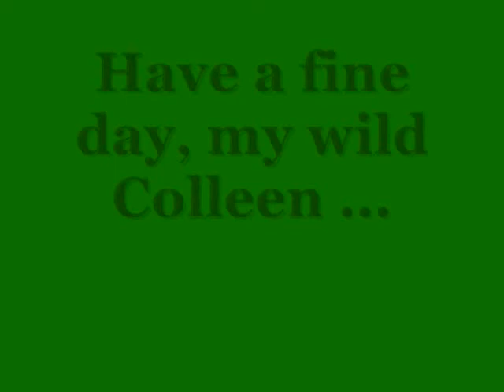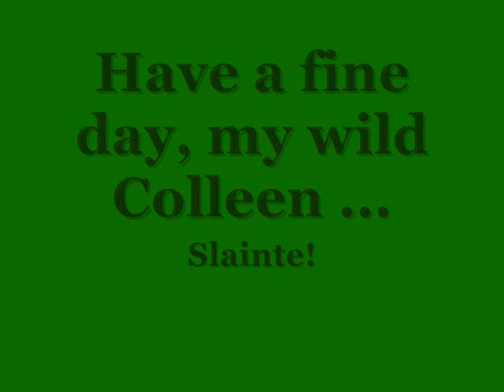Wild Colleen Bright Release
Good morning, colleen .